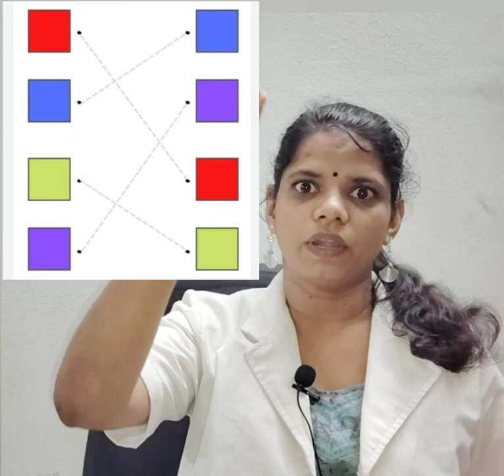കുട്ടികളിലെ എഴുതാനുള്ള മടി മാറ്റാം